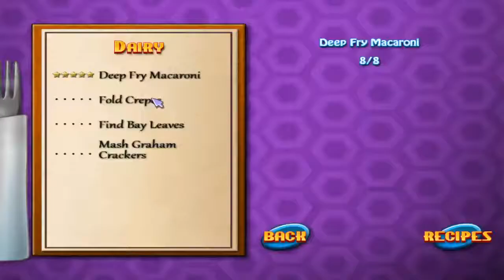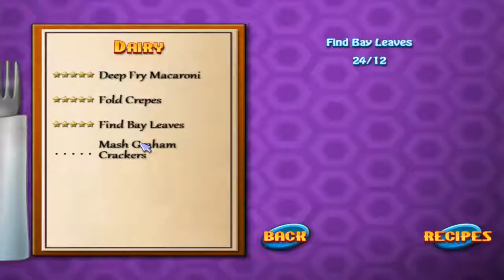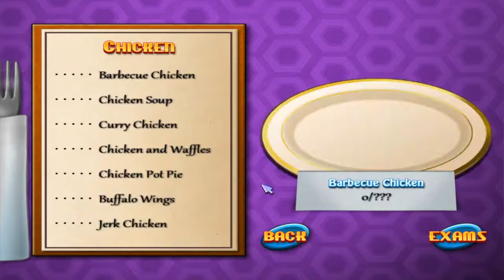Let's Play: Cooking Academy 3: Recipe for Success Part 13